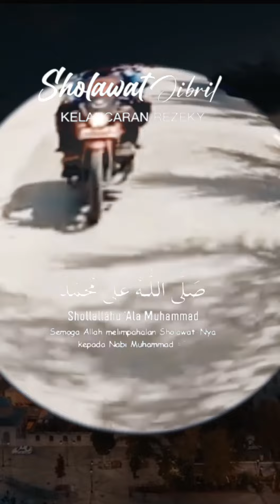DAMKAR BERSHOLAWAT@@alegpesaqu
DAMKAR BERSHOLAWAT JIBRIL
SEMOGA DIMUDAHKAN REZEKI
LANCAR DALAM MELAKSANAKAN TUGAS
DIBERI KESEHATAN

PEMADAM KEBAKARAN DAN PENYELAMATAN SELALU MEMBERIKAN PELAYANAN PRIMA KEPADA MASYARAKAT